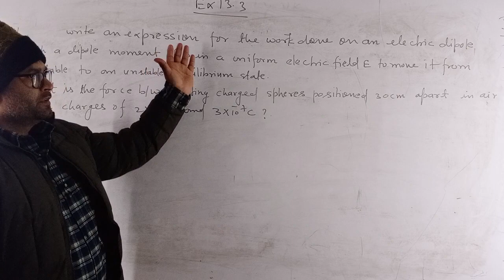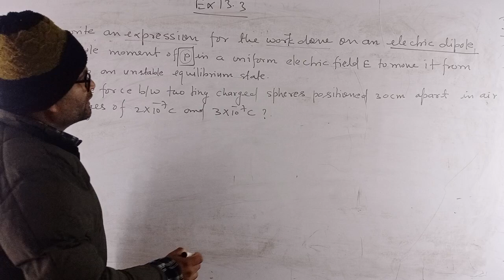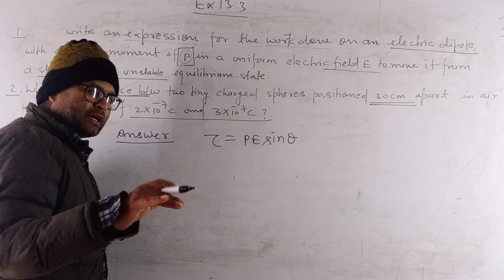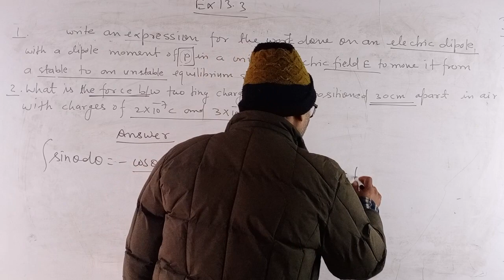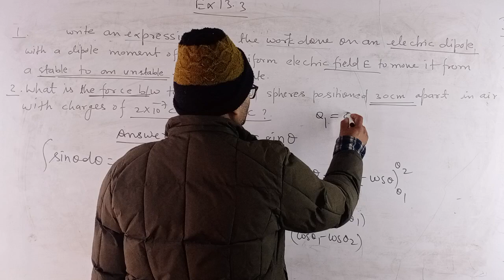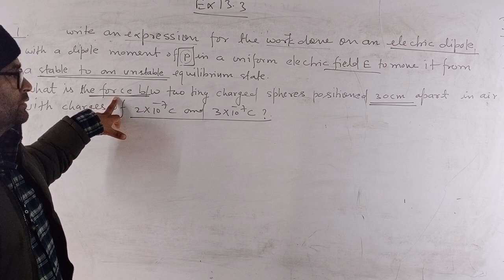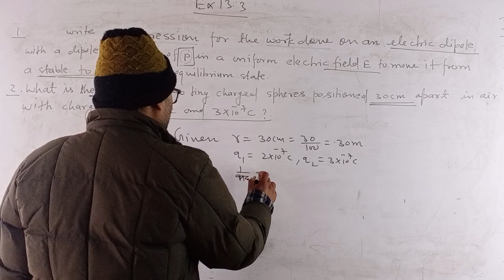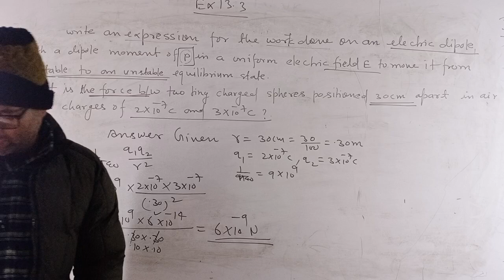work done due to electric dipole in uniform electric field